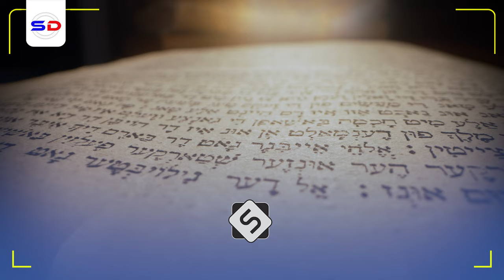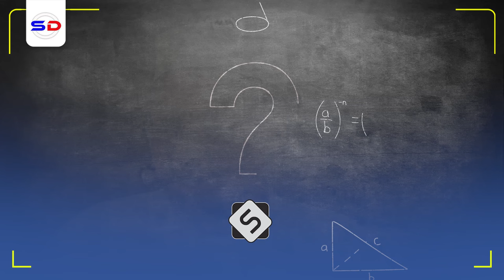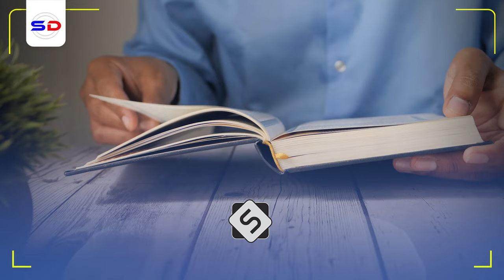Sh Mustafe X | Yuhuuda Arinkeeda oo Dhan Waxa Soo Koobay Warkan!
Muxaadaro cusub 2024 Iyo Sh Mustafe X Ismaaciil Haarun Nairobi Kenya

1. This video has no negative impact on the original works.
2. The video is intended for educational and awareness purposes
3. The video is transformative.
4. Video content is always in demand from our community
Tools I use to edit my channel:
Video Editing: Premiere Pro and After Effects-
Graphic Design: PhotoShop and Illustrator
Footage & Images Sources: Dreamstime/Envato Elments/Pexels.com/Pixabay.com/Unsplash.com